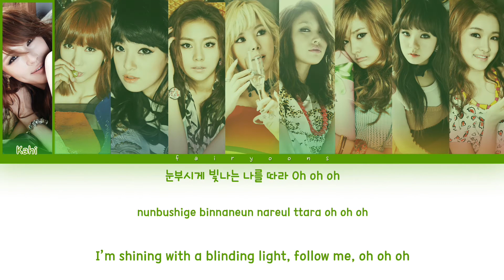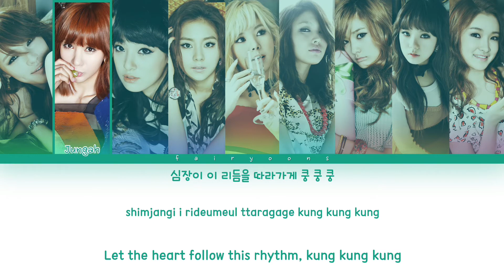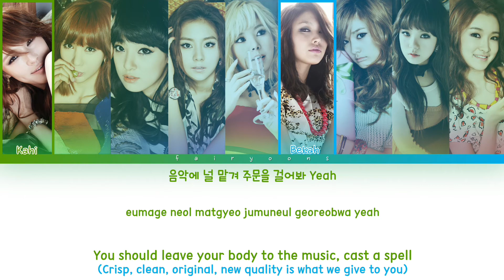After School (애프터스쿨) Bang! (뱅!) (2011 New Recording) Color Coded Lyrics (Han/Rom/Eng)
All rights administrated by Pledis Entertainment.

｡:°ஐ AFTER SCHOOL !

Song ♡ Bang! (2011)
Artist ♡ After School
Album ♡ Virgin
Track No. ♡ 04
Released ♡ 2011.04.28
Favorite Track ♡ Shampoo

Members ♡ Kahi, Jungah, Jooyeon, Uee, Raina, Bekah, Nana, Lizzy, E-Young
Bias ♡ Nana